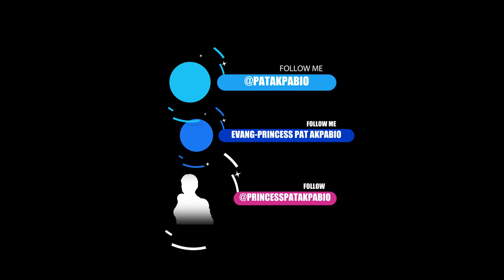Being a Girl Child: Daring To Be Different In A Male Dominated Career Field| DJ In Entertainment PT1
Dj girlchild music The girl child has a lot to offer in this millennium. She has to dare to be different and challenge the status quo to achieve her dreams. Our world as we know keeps changing from what is the norm to a new norm daily. We have so many questions but fewer answers. So, to keep up with the changes in our world and our lives, the Princess Pat Akpabio Show will be shading light and sharing with you insights and counsel on those things you may have questions about and need real answers to daily.

Equipments used
Sony HXR-NX100 Full HD NXCAM Camcorder [International Version] (Mega Bundle)

Professional Advanced Broadcast...

PROAIM 40cm Blimp Microphone...

Blackmagic Design ATEM Television Studio Pro HD

Zoom H4n Pro 4-Track Portable Recorder, Stereo Microphones, 2 XLR/ ¼“ Combo Inputs, Guitar Inputs, Battery Powered, for Stereo/Multitrack Recording of Music, Audio for Video, and Podcasting

Saramonic SR-WM4C DSLR Bundle Wireless Lavalier Microphone System Two Transmitters and Two Receivers with Saramonic Audio Mixer SR-AX100 for Interviewing DSLR Camera Camcorders

Pergear Lightmate Plus CRI 96+...